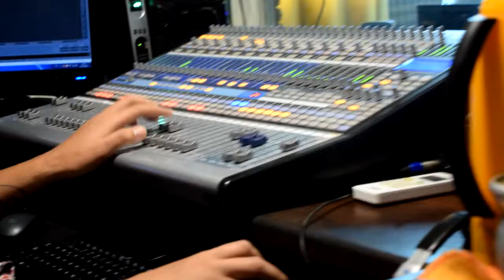Peña completa: Lucas Monzon, Leo Rodríguez y Julio Daniel Romero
Lucas Monzon, Leo Rodríguez y Julio Daniel Romero, abrieron el telón de la Peña de Facundo Quiroga 2018